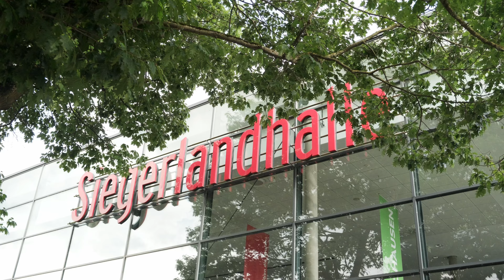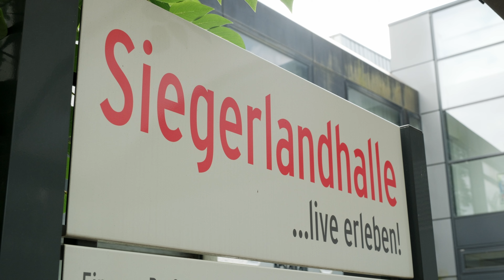Siegener Funfacts | Siegerlandhalle & Eintrachtwiese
Bei den Siegener Funfacts dürfen natürlich keine interessante Orte unseres Stadtgebiets fehlen, diesmal widmet sich Gerd Buurmann der Siegerlandhalle (die so einiges erlebt hat) und der davor liegenden Eintrachtwiese. Moment mal... was heißt eigentlich "Eintrachtwiese"? Finden Sie es heraus!